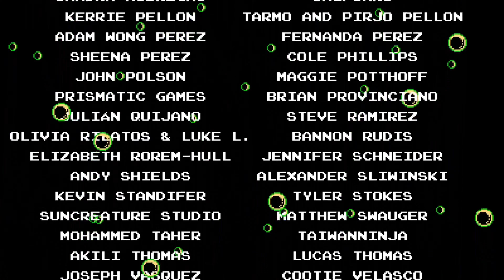I must defeat my evil self - Shovel Knight: Plague of Shadows (part 8/end)